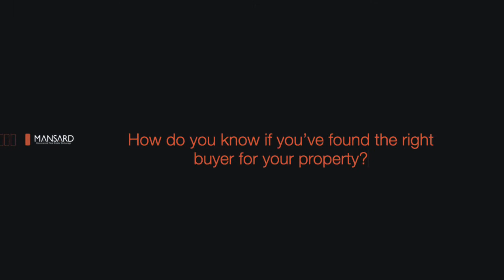How to Easily Identify the Right Commercial Real Estate Buyers: My #1 Tip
Commercial real estate can be a great investment, but how to find a commercial real estate buyer and feel assured that you've found the right one is not easy. In this 2 minute video I'll share with you my number one tip for easily identifying the right commercial real estate buyer for your property.

I'm also sharing a free PDF report on how to find commercial real estate buyers to pay you the right price.

Here's the transcript on how to easily identify the right buyer for your commercial real estate:

Hey, Jeremy Cyrier with MANSARD

So how do you know when you found the right buyer for your commercial real estate? Well let's take a look and see.

So the first thing you might be thinking is well I know I've got the right buyer when someone agrees to pay me the price that I'm asking. And while that's true it's not always true, and here's why. The thing I want to talk to you most about today is the idea of contrast, and what I mean by contrast is when you have a look at a single buyer, and this may be a buyer that just approaches you about buying your property, they make you an offer, it sounds good. They seem to be willing and able to perform, so they'll close. And you think it might be the right deal so it feels like the right buyer, but how do you really know if you haven't had the opportunity to contrast that buyer with other buyers in the market?
So just for example, if you have one buyer and you can compare that buyer to say four buyers, it's kind of like when you take a camera and you focus you've got four positions. Position one is out of focus. Position two is more in focus. Position three is in sharp focus, and position four is out of focus. You actually don't know that you're in focus with number three until you go all the way to number four, and then you can contrast the three position to the out of focus position to know that you're actually in focus. So the idea here is contrast allows you to compare and get a broader view of the market. And when you have a broader view of the market and how your property is valued by buyers in the market it allows you to identify and select the right buyer for your property.